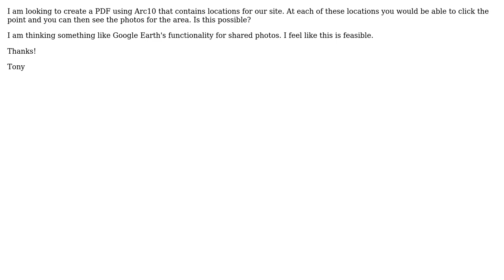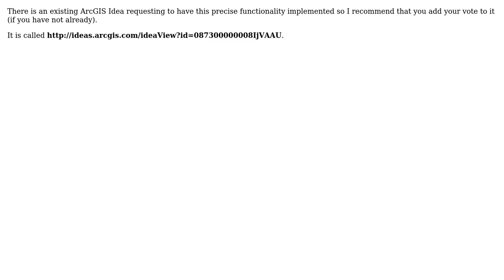GIS: Interactive PDF Map with Photos (2 Solutions!!)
GIS: Interactive PDF Map with Photos

With thanks & praise to God, and with thanks to the many people who have made this project possible! | Content (except music & images) licensed under CC BY-SA | Music | Images & others | With thanks to user TonyF user RyanKDalton user PolyGeo user Kadir Sahbaz user John Frederick Chionglo and the Stack Exchange Network Trademarks are property of their respective owners. You are responsible for your own actions.